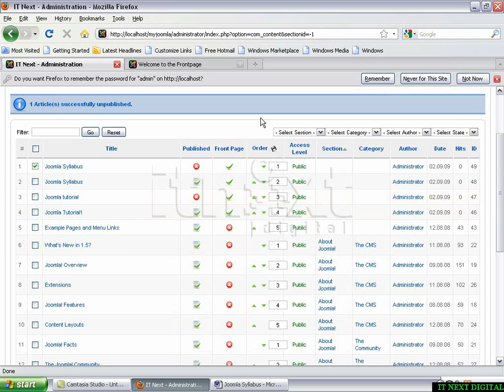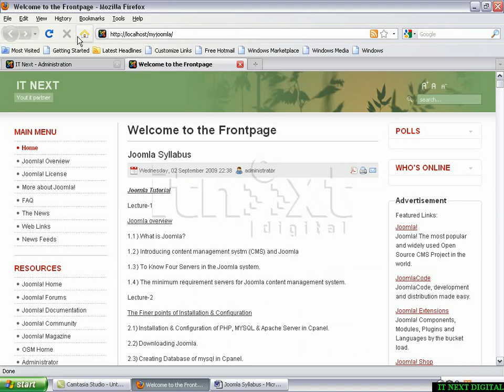6 2 Publish Unpublish Article